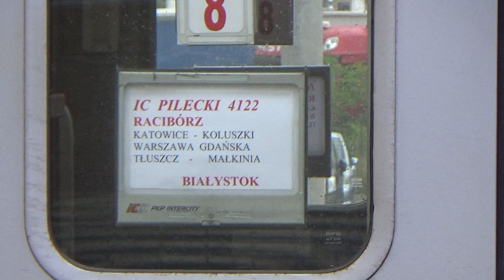Zastępczy "Pilecki" :)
Wjazd i odjazd EP07-389 z IC "Pilecki" do Białegostoku. Dźwięk sprężarki w EP/EU07 jest bardzo specyficzny. Data nagrania: 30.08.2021